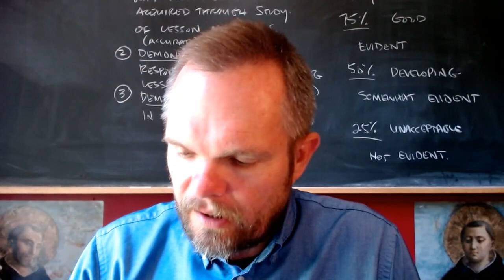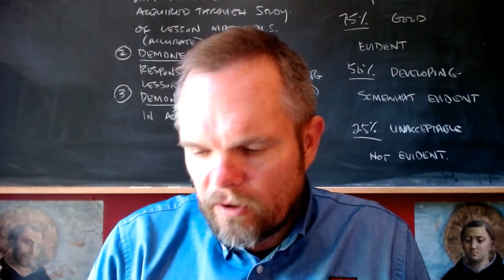The Classical Liberal Arts Academy's "Work First" Support Policy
In this video, Mr. William C. Michael of the Classical Liberal Arts Academy explains the Academy's "Work First Policy" for support for parents and students.

Mr. William C. Michael
Classical Liberal Arts Academy

Note: Videos for students in the Academy Study Center do not include ads or links to other videos.